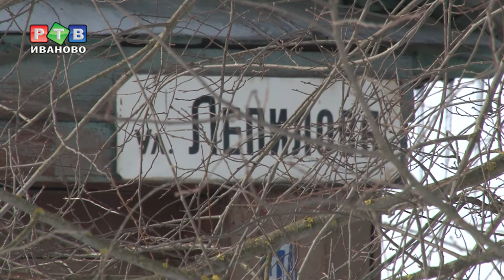Прокуратура зажигает фонари